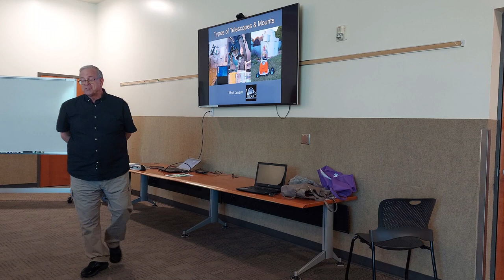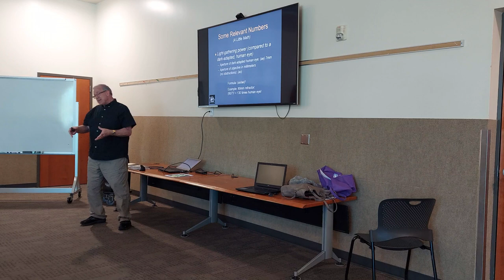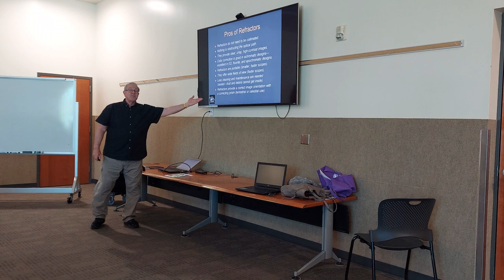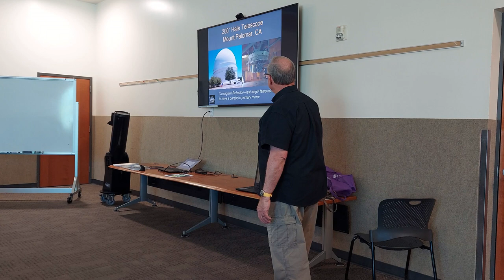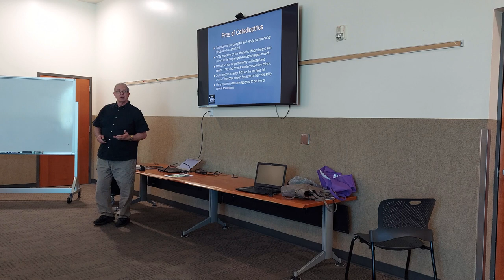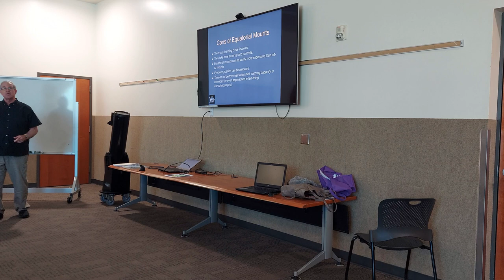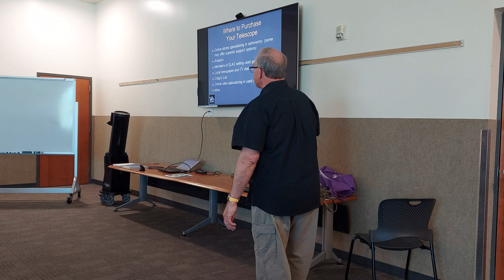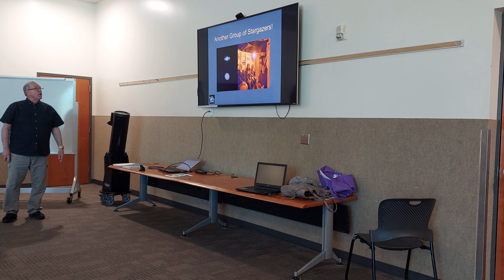Telescopes & Mounts (A Little History--A Little Math--A Whole Lot of Fun!)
I was honored to be asked to be the first speaker at this year's "Slastrofest" (the first held since 2018), which is a day-long seminar on all things astronomy for new members of Salt Lake Astronomical Society (SLAS) and their families.

My presentation describes the history of telescope design, types of telescopes, important optics formulas, types of telescope mounts, how to choose your first telescope, and where to purchase your telescope.

The presentation is interspersed with video clips of my telescopes and my backyard observatory.

I hope a bit of my passion for the starry sky rubs off on you as you view my presentation. Clear skies!

NOTE: I should have been more careful with my historical facts. Isaac Newton built the first reflecting telescope in 1668. James Gregory published his design for a reflector (Gregorian Reflector) in 1663, but did not complete a working prototype at that time (at least as far as I could determine). Laurent Cassegrain published his design for a folded-path reflector with a perforated primary mirror (like Gregory's) in 1672. Cassegrain's design was an improvement over the design proposed by Gregory (Cassegrain used a different design for his secondary mirror, and placed it at a different point in the light path). So, my apologies to Isaac Newton--the first person to build a functional reflecting telescope--and one of the greatest geniuses that ever lived on this planet.